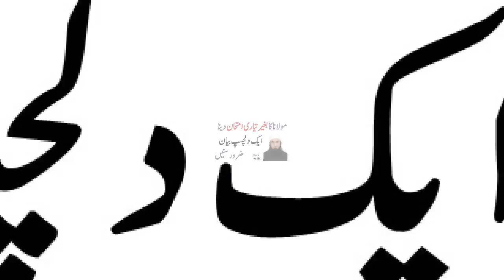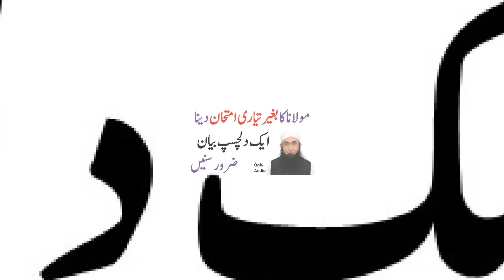Maulana Tariq Jameel ka bina tayari ke imtehan dena | ek dilchasp bayan | Must listen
Maulana Tariq Jameel Why have we selected to spread the message delivered by Maulana Tariq Jameel. we selected clips of Maulana Tariq Jameel to inspire the listener to know what we have to do to become a true muslim. whatsoever the school of thought someone belongs to, our effort is to offer only the picture of true islam which is obviously love and sympathy for all and hate for none. subscribe our channel to share your part in this noble cause and visit us also on Facebook.